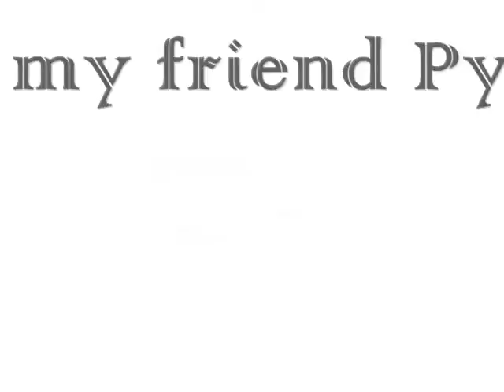Team Fortress 2 - Sinister vs Pyromancer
Hiya! 1st vid here!
me (Sinister) vs one of mah buddies (Pyromancer) with some Michael Jackson Songs!

here's the link to mah buddies here